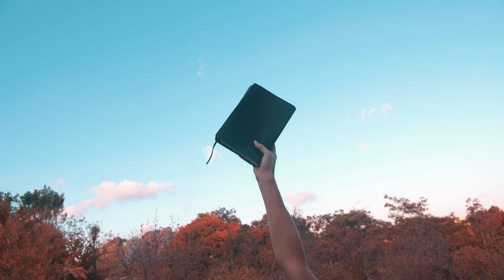PARLA TI ASCOLTO - Lectio Divina sul Vangelo della Domenica (Quarta Domenica di Quaresima)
Lectio Divina sul Vangelo della Quarta Domenica di Quaresima (2021) con don Giuseppe Ciarciello sacerdote della Diocesi di Cerignola-Ascoli Satriano (FG), parroco della parrocchia di S. Domenico in Cerignola. Docente di Liturgia presso l'Istituto Superiore di Scienze Religiose "San Michele Arcangelo" di Foggia, componente dell'Ufficio Liturgico diocesano e Assistente dell'Azione Cattolica Giovani della Diocesi.